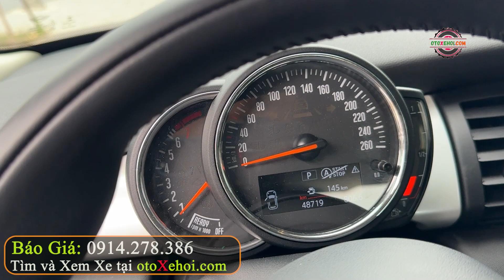Kiểu Dáng Cá Tính Khung Gầm Chắc Nhỏ Gọn Có nên mua ô tô Mini One 2020 | Mua Bán Xe Ô tô Cũ